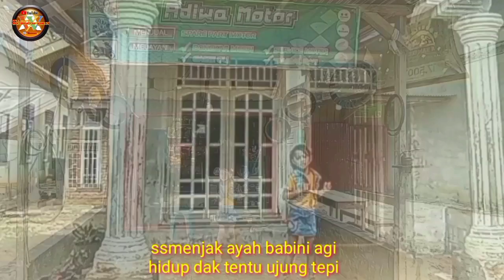AYAH KAWIN LAGI,,,MELUNCUR LAGI LAGU JAMBI TERBARU DARI WAK UDIN ARR,DITO CODET ,VOC,SUNY AULIA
Wak UDIN KOCAK JAMBI 78 lagu daerah Jambi Untuk menginginkan jasa saya dengan menghubungi WA: 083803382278 Telpon : 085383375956 Lagudaerahjambi #